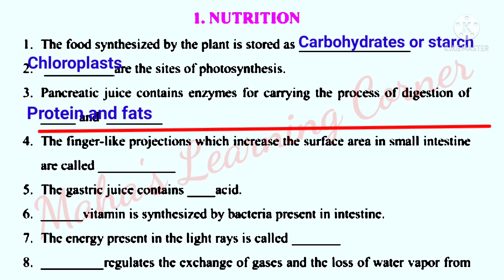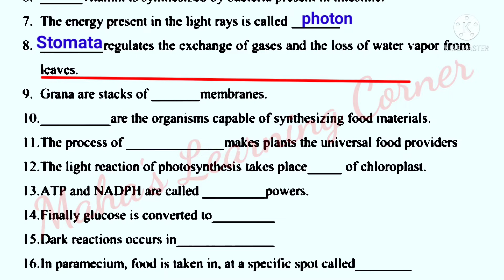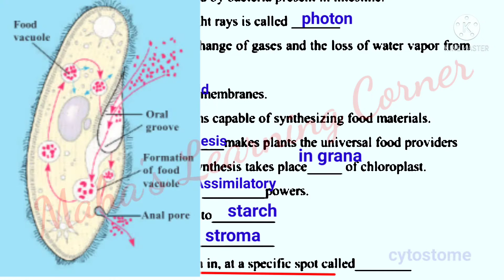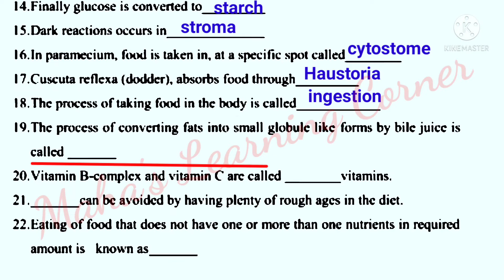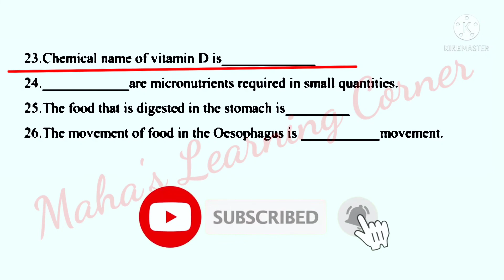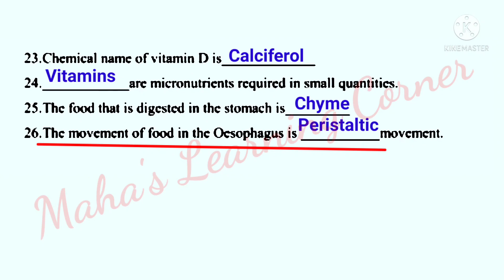10thBiology imp bits#Nutrition useful for#APRJC,TSRJC,agripolycet,TSPOLYCET,MJPRJC,TET,DSC |EM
Biology important practice bits from Nutrition-Food supplying system|useful for all competitive examsTET, DSC & all competitive exams EM